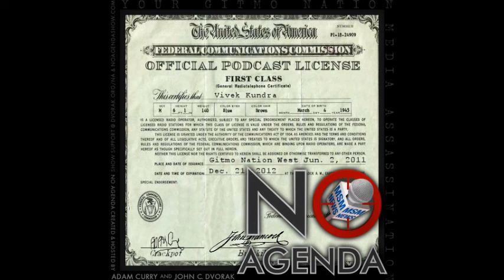# 207 NAS- Dude Where's My Stolen MacBook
John C Dvorak and Adam Curry discuss the priorities in police work and where the profit centers are.

Art By: Thoren